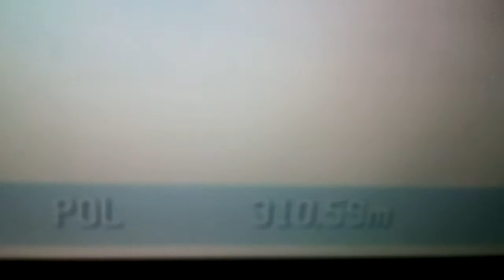DSJ3 moj rekord 310 metrow !!!!!!!!!!!!!